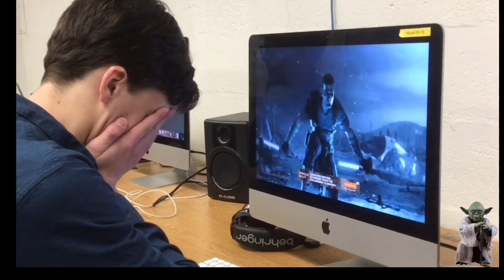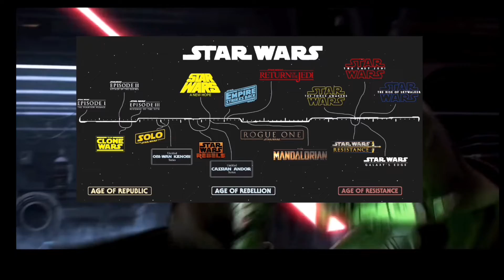Star Wars Legends - Expository Documentary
A short video about why Star Wars Legends really isn’t that good. There was a lot more we wanted to say but due to this being a school assignment we couldn’t.